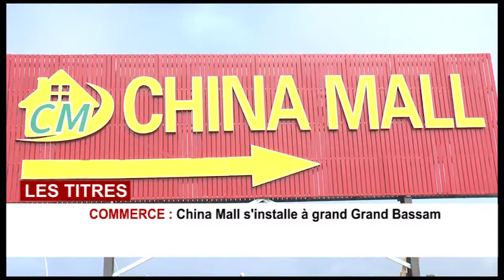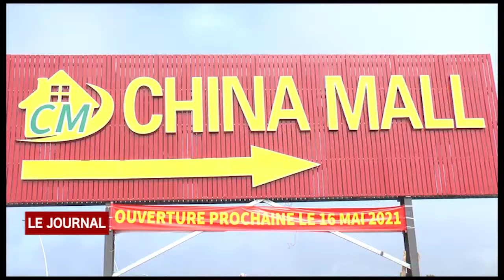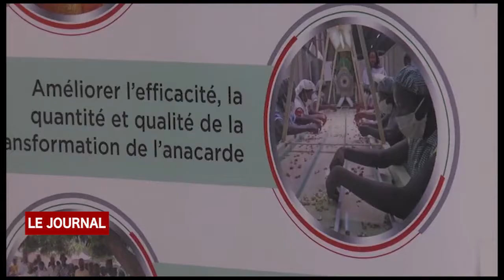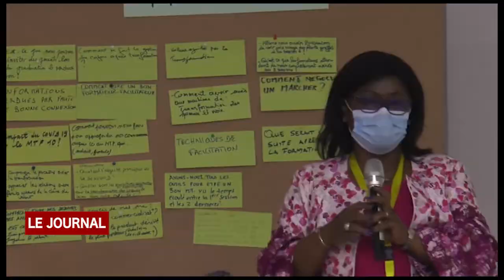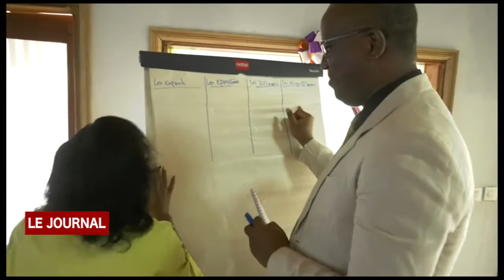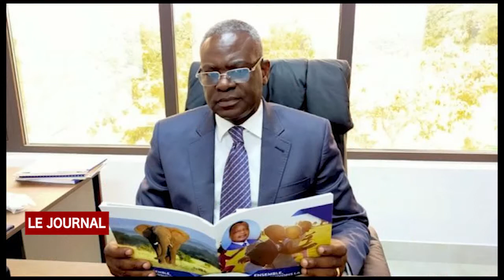BUSINESS 24: LE JOURNAL DU 17 MAI 2021